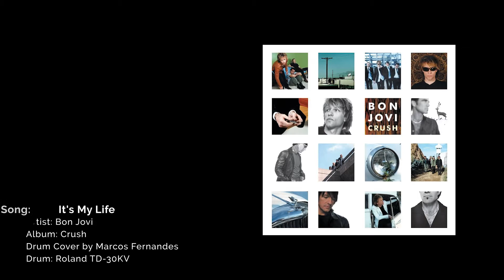Bon Jovi - It's My Life (DRUM COVER)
Drum Cover by Marcos Fernandes

Bateria / drums: Roland TD-30KV
Samples: Superior Drummer 3 - Custom kit

Não há qualquer intenção de violação de direitos autorais.